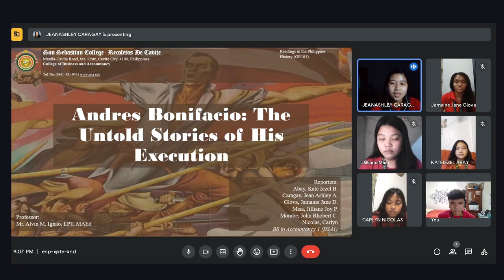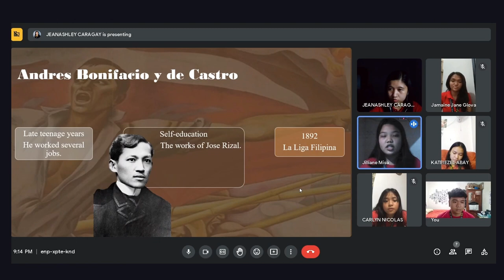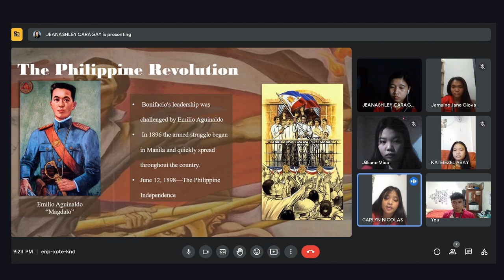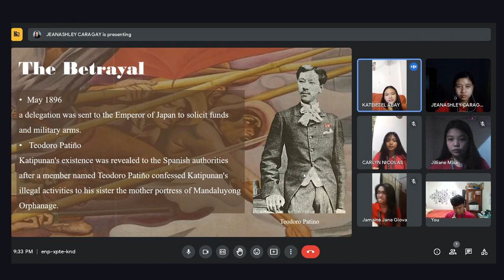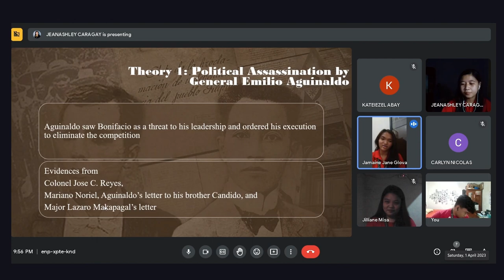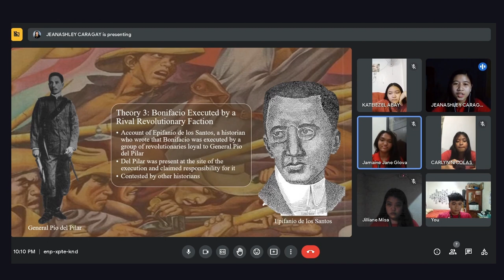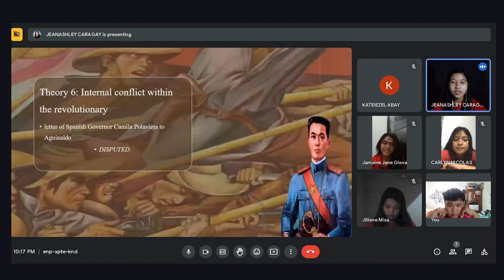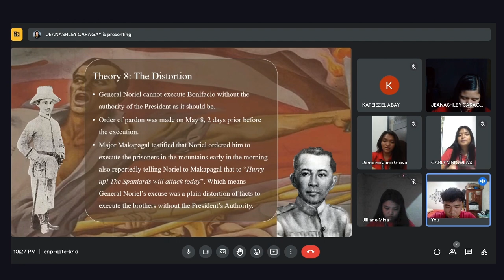Andres Bonifacio: The Untold Stories of His Execution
We are 1st BS in Accountancy students at San Sebastian College-Recoletos de Cavite (SSC-RdC). This video tackled the untold stories of Andres Bonifacio's execution, particularly his life, works, and theories, in partial fulfillment of our creative report in the Readings in Philippine History.

Leader:

Caragay, Jean Ashley A.

Members:

Abay, Kate Iezel B. ,Glova

Jamaine Jane D.

Misa, Jilliane Joy P.

Morabe, John Rhobert C.

Nicolas, Carlyn